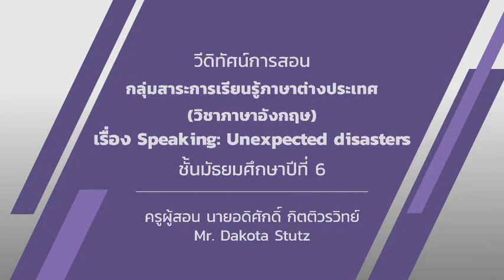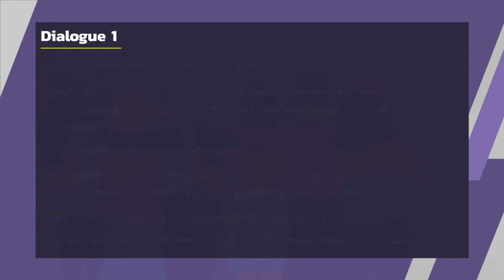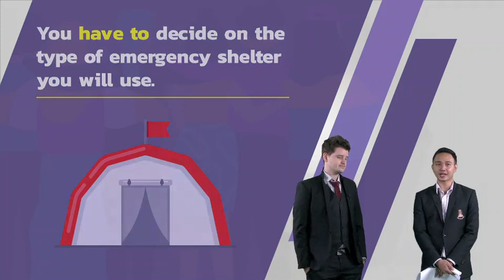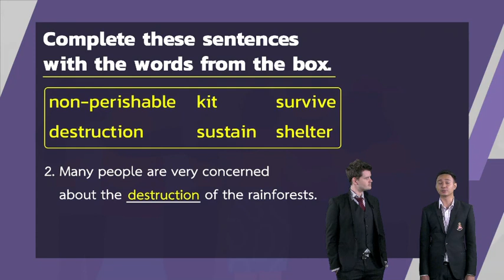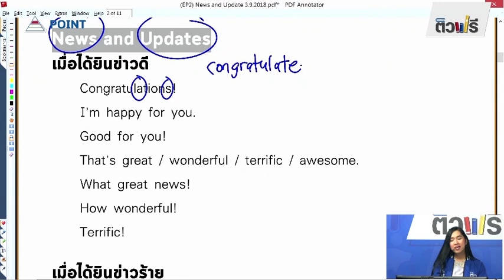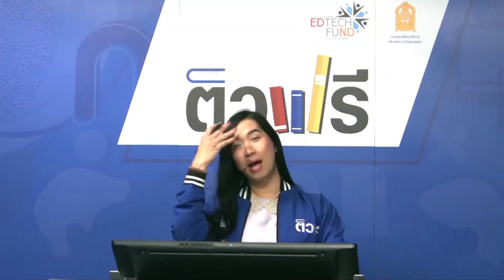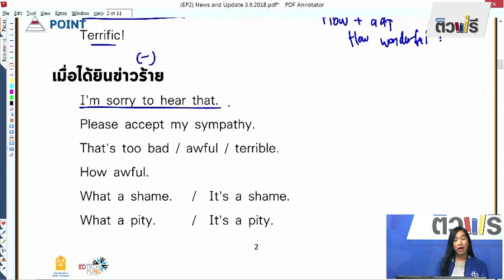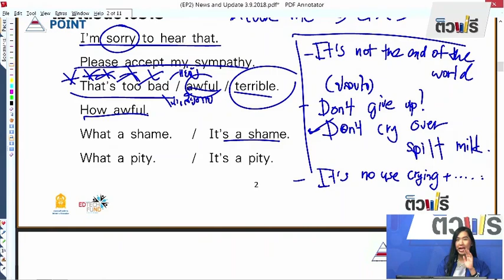Speaking : Unexpected disasters